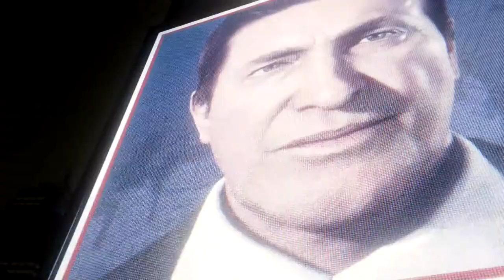Super Villains Escape Prison and the One Behind It All - Spider Man PS4 Road to Platinum (Part 30)